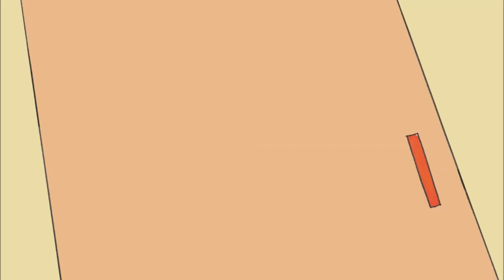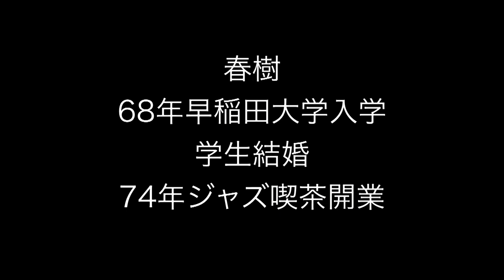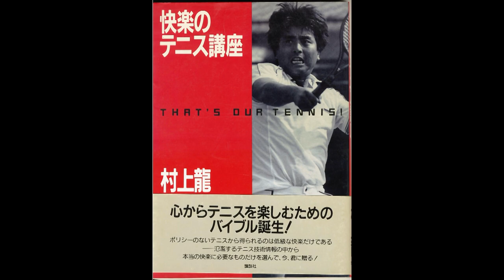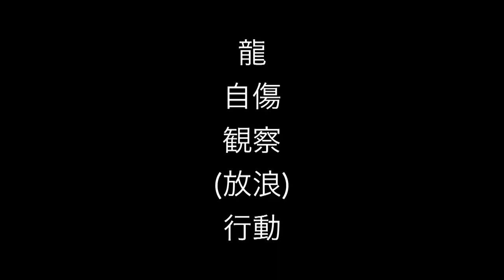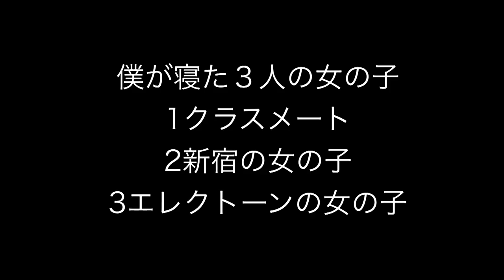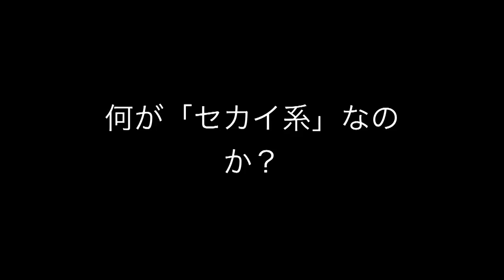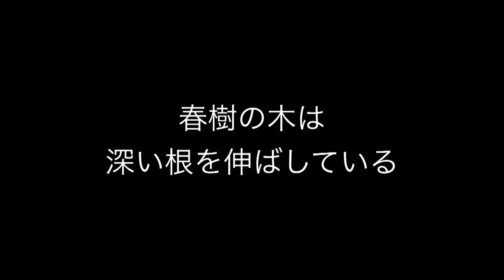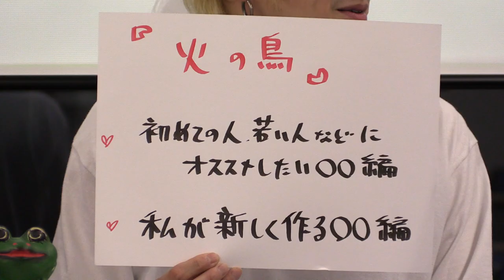村上龍vs村上春樹〜時代を変えた「ふたりの村上」から見えてくる、僕らが死にたくなる理由【山田玲司-235】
2019年11月16日 収録